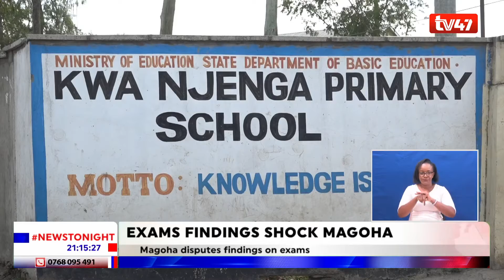CS Magoha disputes recent findings indicating possibility of mass failure in schools